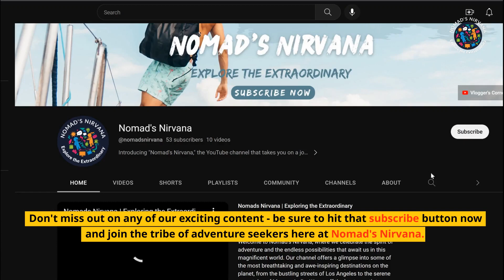Arikkomban Captured? | Legal Battle over Wild Bull Elephant in Kerala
Arikkomban was a wild elephant living in the forests of Kerala with his family, including his partner and two kids. They had always roamed freely in the wilderness until humans started living in houses on their roads, hindering their access to food and water. Arikkomban didn't know that the Kerala media was discussing capturing him and separating him from his family to put him in captivity.

As Arikkomban continued to roam the forests, he couldn't forget the soil where his mother had died. He wished to lie down on that soil and feel the closeness of his mother, but he couldn't because of the constant threat of human interference. Arikkomban didn't want to become a kunki elephant, which was cruel and would deprive him of his natural habitat. He wanted to live the rest of his life happily in the forest with his family.

The Kerala High Court was aware of the instances of cruelty to captive elephants in the State and didn't want to add Arikkomban to the list of "converts" who had been taken away from their natural habitat. The court recognized its fundamental duty to protect wildlife and have compassion for living creatures.